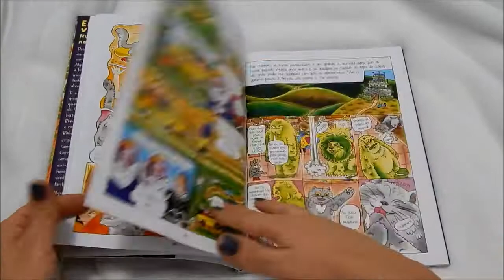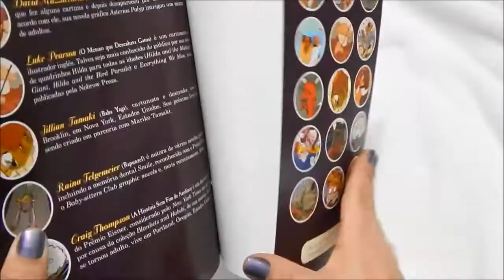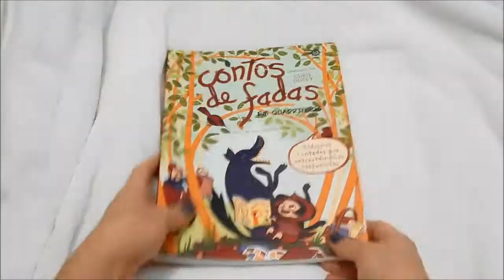Contos de fadas em quadrinhos (Galera Junior)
Alguns detalhes do livro "Contos de Fadas em quadrinhos" da Galera Junior.